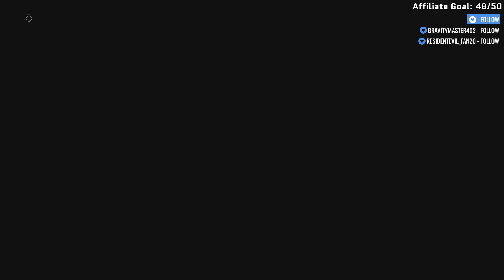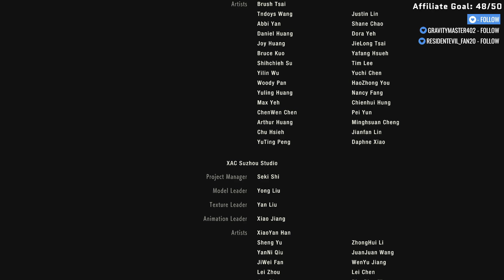The apocalypse is confusing... | Resident Evil 2 [Stream Highlights]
Round 1